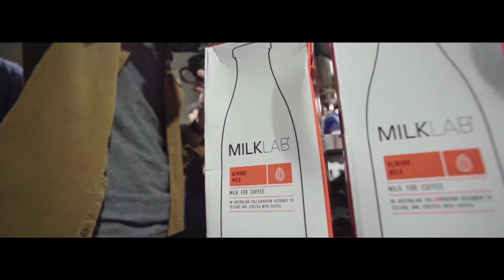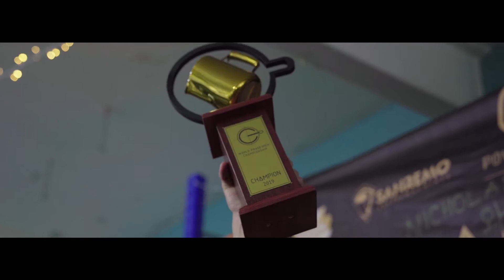PowerBrew World Championship Final 2019